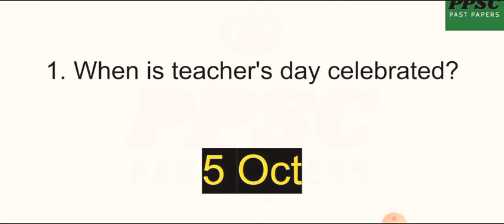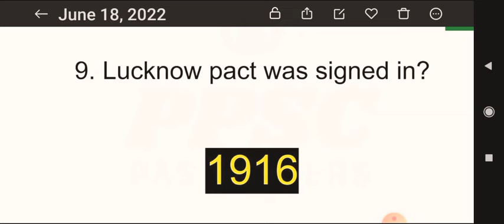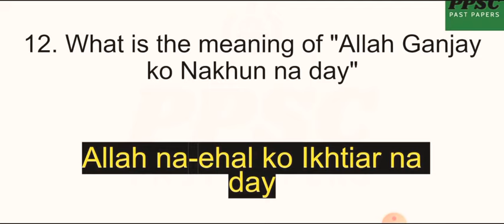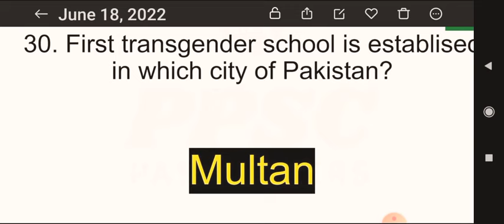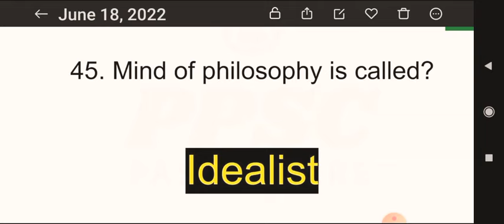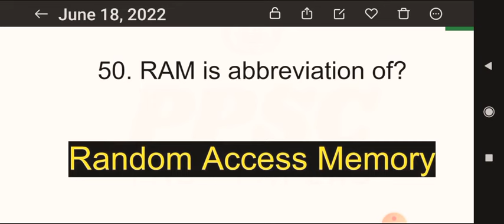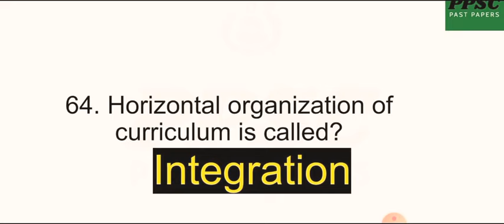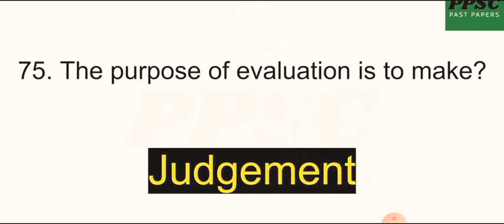Ppsc Lecturer Education complete paper held at 18-6-2022